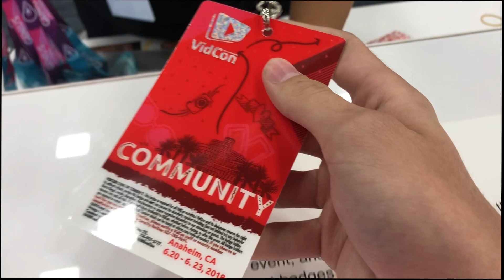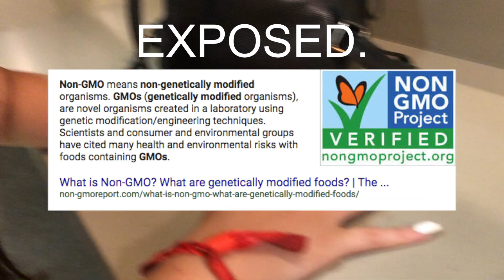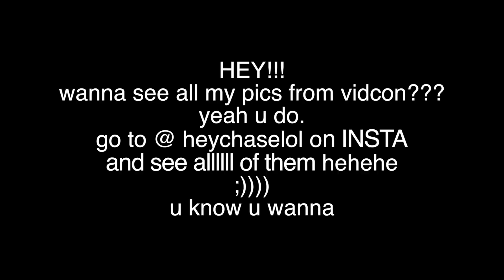ALMOST GETTING KICKED OUT OF VIDCON 2018?! | VLOG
I vlogged VIDCON! Almost got kicked out for disrupting a panel by eating red vines, eating salty pretzels, and being called a SNAKE from Ricky Dillon. WOW. Had such an eventful week.

HEY! if you're reading this... click the link below to check out my new MERCH!! un-announced. i'll be making a video announcing it soon but im keeping it on the low until then... COP IT!!! a sister can get my merch b4 anyone else gets it! ↓↓